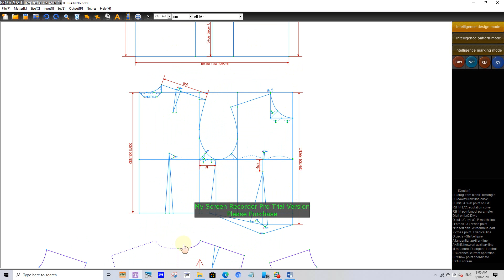WOMEN BASIC PATTERN NEWS